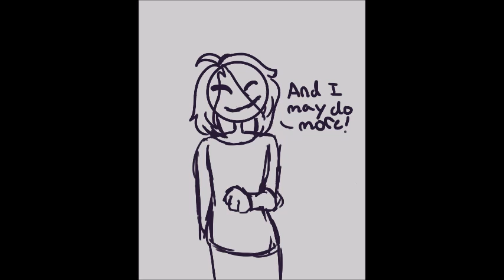Summer YT plans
So i made this video because this summer I want to do more. More specificly I want to get into an uploading schedual. because to be honest the two closest upoads were weeks apart. I also made this video because i wanted to try this animatic type video to talk about it instead of just doing a regular speed paint. So as i said in the video i hope you enjoyed it and i may do more like these!

Just in case it hard to read my hand writing the entire base if the video was talking about what i wanted to do in the future of my channel and more specificly  this summer